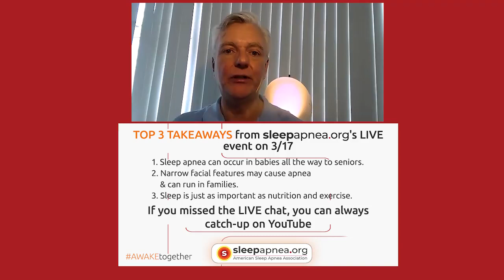SleepApnea.org Revisit: Why & how sleep apnea runs in families w/ Dr. Kasey Li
Join us today at 3pm EST for LIVE chat on the rebroadcast of one of our most watched videos in 2020.  Dr. Li spoke to us this past March on the why & how sleep apnea runs in families. This interview originally aired on March 17th, 2020.